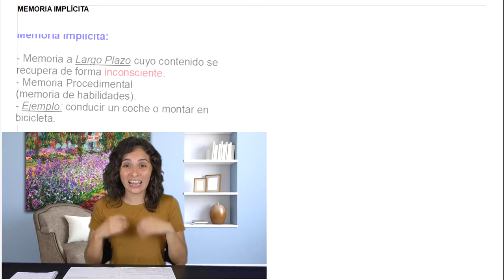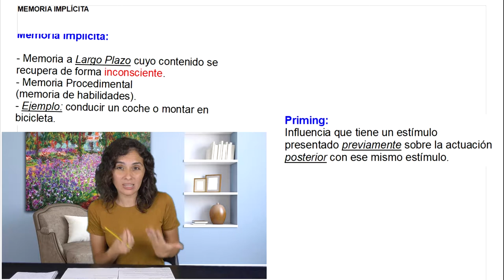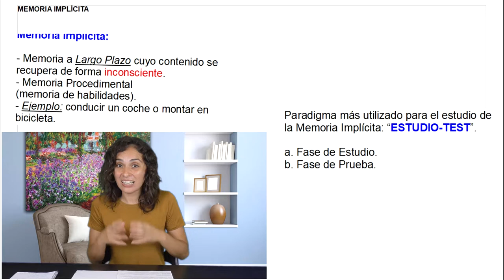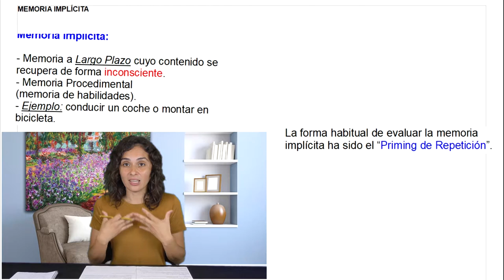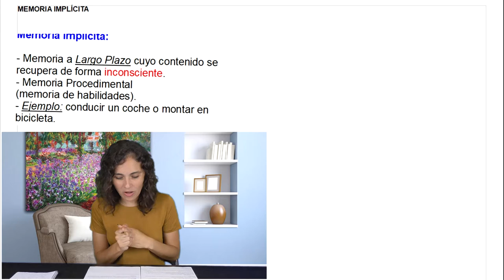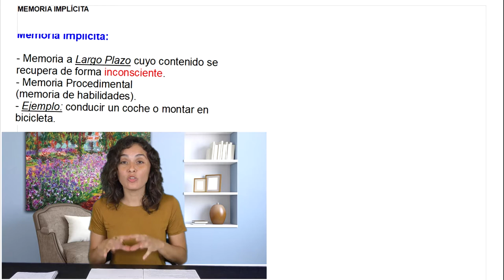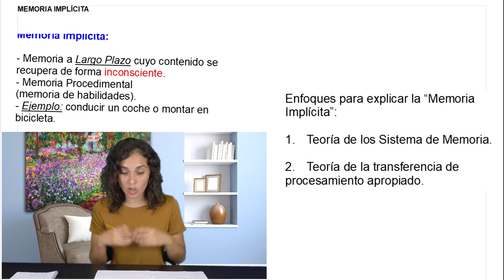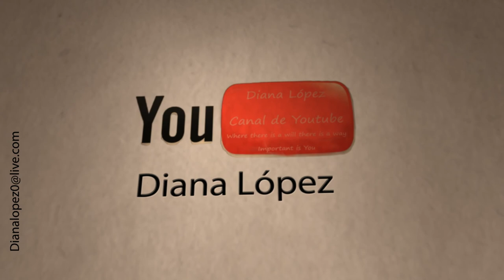Memoria Implícita - Psicología UNED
Tema: Memoria Implícita

BIBLIOGRAFÍA BÁSICA
Título: PSICOLOGÍA DE LA MEMORIA HUMANA
Autor/es: Ballesteros, S. ;
Editorial: Universitas, S.A.